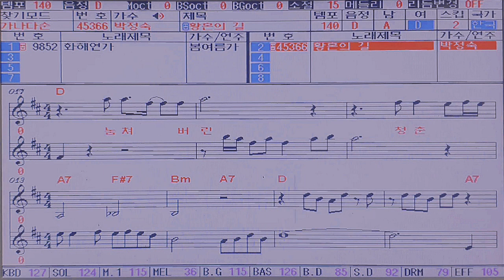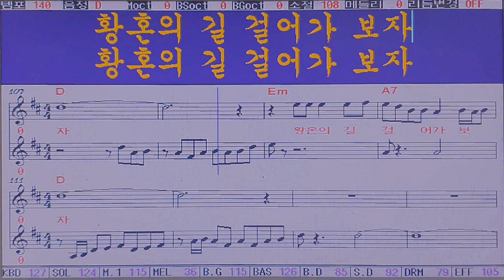영상 악보) 황혼의 길 (작사 강정숙,작곡 한동한,노래 박정숙) 2019.12.23 발매